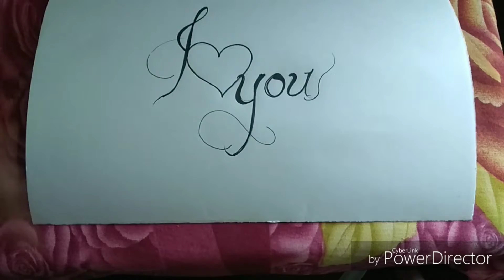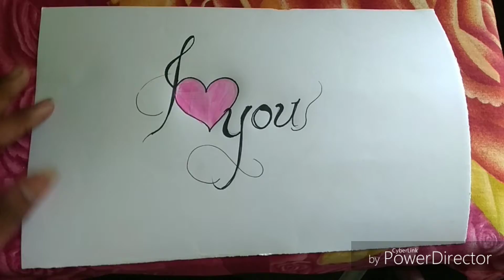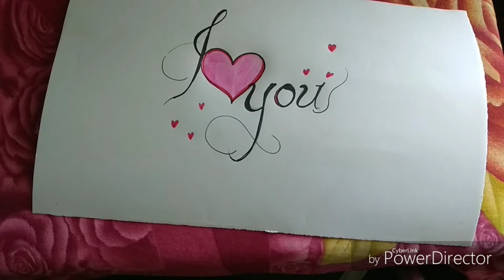how to Draw i love you simple way